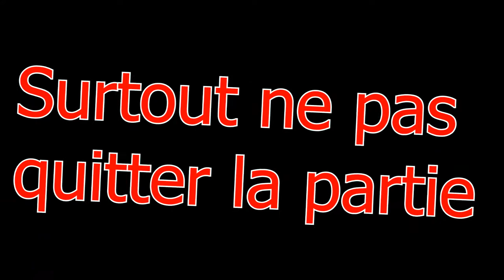"CHERCHER ENTRE UN EPOUVENTAIL, UN BOLIDE ROSE ET UN GRAND ECRAN" DEFI SEMAINE 2 sur FORTNITE !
Me soutenir

TAPE-LES-COMMANDES-DANS-LE-CHAT

-    snap
-    événement
-    psn
-    skype
-    google+

PSN ps3
-Cozi_Officiel

PSN ps4
-COzi-_GaminG

Skype
CoziOfficiel